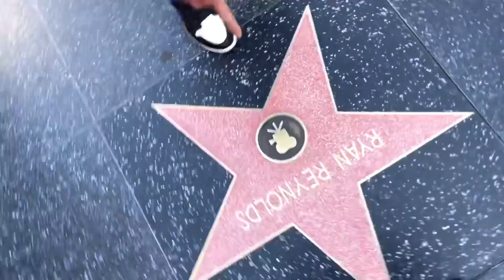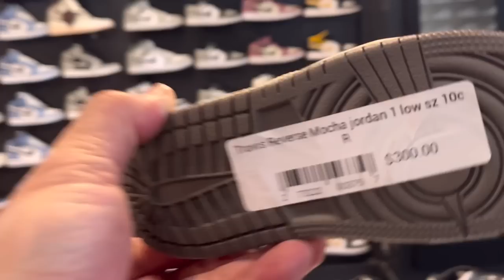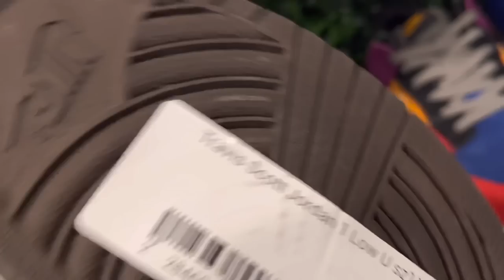SNEAKERS SHOPPING IN LOS ANGELES CALIFORNIA!